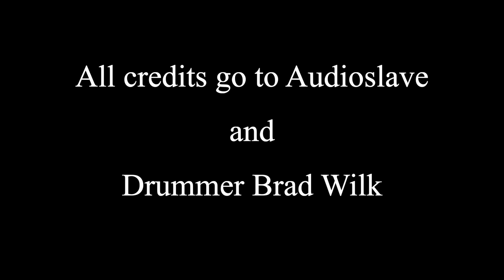Audioslave - Gasoline - Drum Cover - HQ Audio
From the Audioslave album Audioslave.  Track 3.